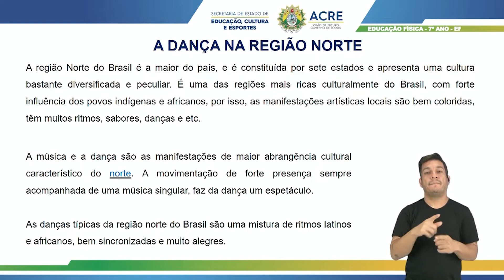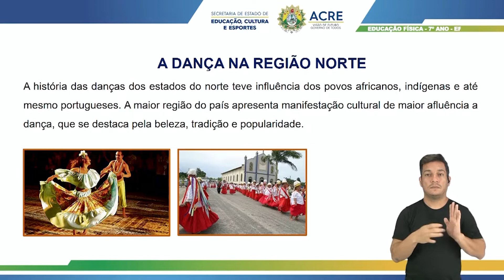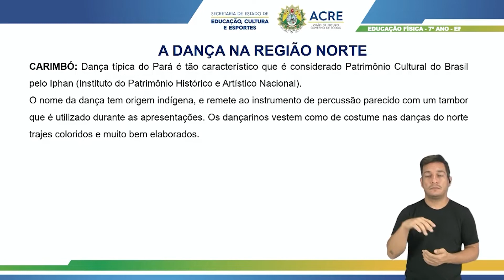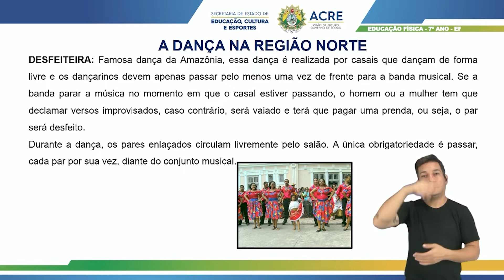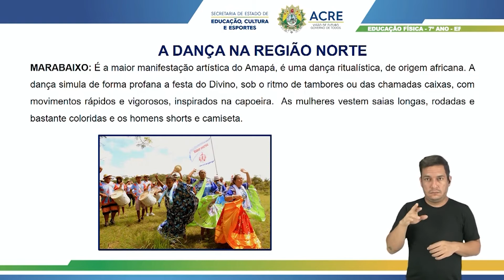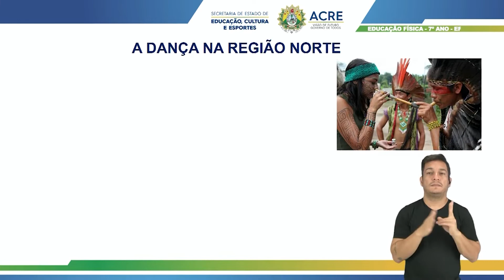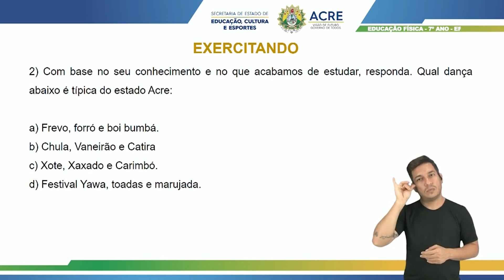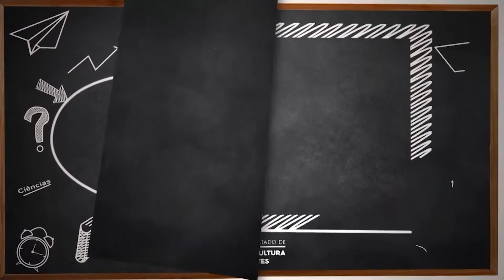7º Ano - Educação Física - Aula 13 - Danças Populares do Acre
7º Ano do Ensino Fundamental - Anos Finais.
Aula 13 de Educação Física.
Tema: Danças Populares do Acre.
Professora: Estela.
Ano Letivo 2021
Acesse: